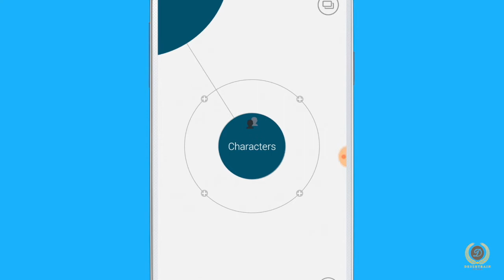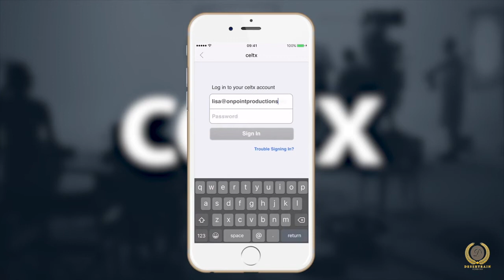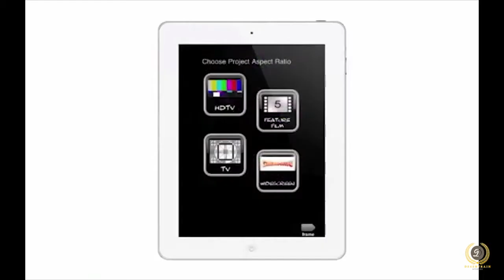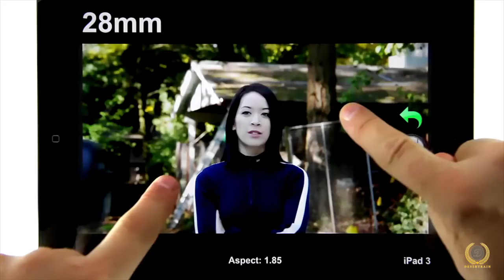Best FilmMaking Apps For Android & iOS [Malayalam] Part-1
Best Film Making Apps [Pre-Production Stage]

Host                            - Abhishek KP
Editing & Direction    - Sreenath Mundakkal
Camera                       - Pranav KR
Light                            - Akash ML

KeyWords -

filmmaking apps,
filmmaking apps for android,
filmmaking apps for iphone,
filmmaking apps for pc,
filmmaking apps for android free,
best filmmaking apps,
short film making apps,
film making android apps,
best filmmaking apps for android,
best filmmaking apps for iphone,
best filmmaking apps for ipad,
filmmaking apps iphone
malayalam tech videos,
malayalam tech tips,
malayalam tech channels,
malayalam tech news,
malayalam techies,
malayalam technical videos,
malayalam tech talks,
malayalam tech,
malayalam tech studio,
malayalam tech tricks,
malayalam tech bloggers,
malayalam tech info,
malayalam tech malayalam,
malayalam tech reviews,
malayalam tech tube,
malayalam tech video 2018,
malayalam tech youtube channels,
malayalam tech youtube